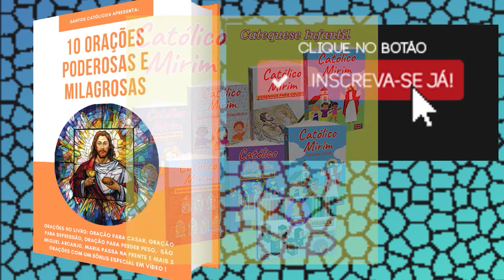O NOVO PAPA é o Mais JOVEM da HISTÓRIA? A RENÚNCIA do PAPA FRANCISCO e a escolha do NOVO PAPA!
Hoje nós apresentamos para vocês tudo sobre a possível renúncia do Papa Francisco e também falamos sobre Giorgio Marengo um dos postulantes ao cargo de Papa! Falamos também qual é o Papa mais jovem da história!

papa
giorgio marengo
papa francisco
o papa mais jovem da história
papa jovem
papa vai renunciar
papa renunciou
quem vai ser o novo papa
resultado do conclave
o que é conclave
novo conclave
habemus papam
como o papa é escolhido
papa francisco entrega o cargo
anúncio do papa
santos católicos
vaticano
cardeais
igreja católica
papa renuncia
novo papa